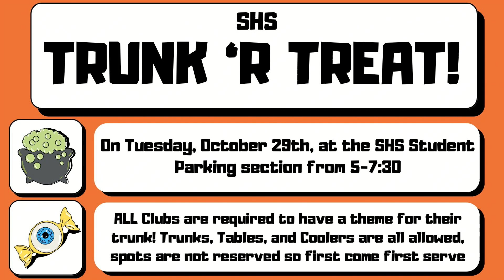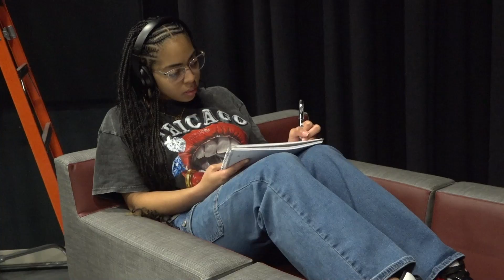CATS News for Friday, October 18, 2024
Pep Rally Recap, Music concerts, blood drives and more